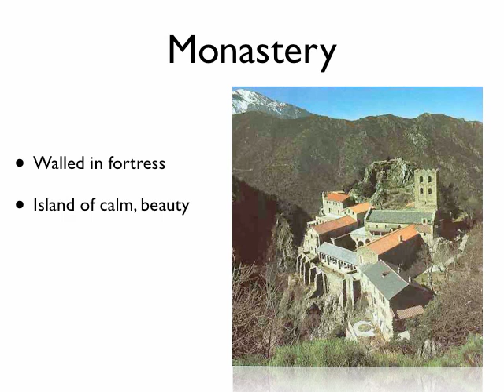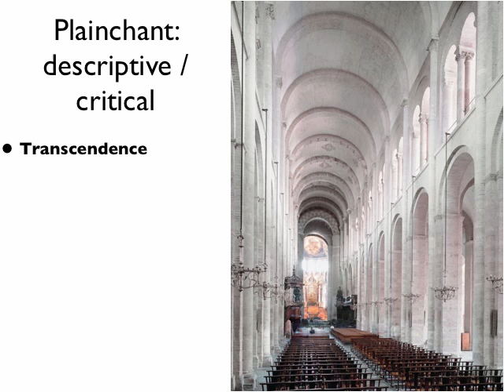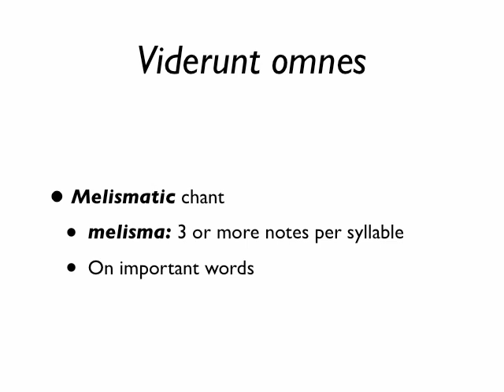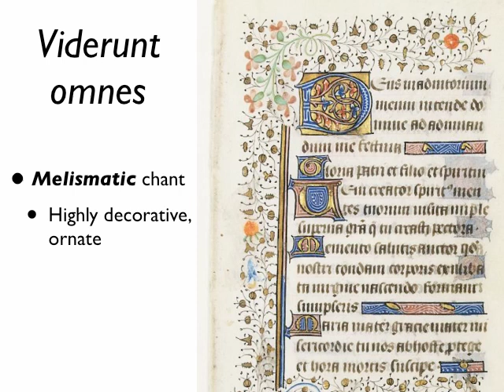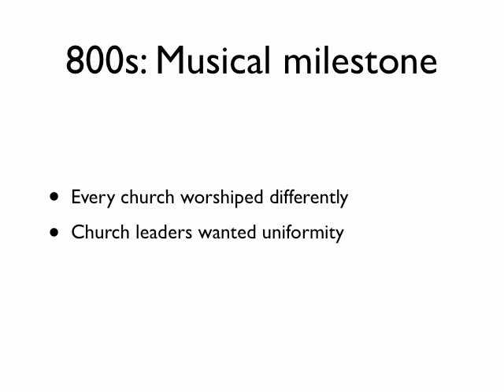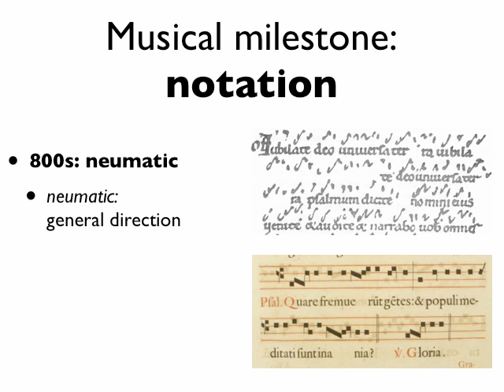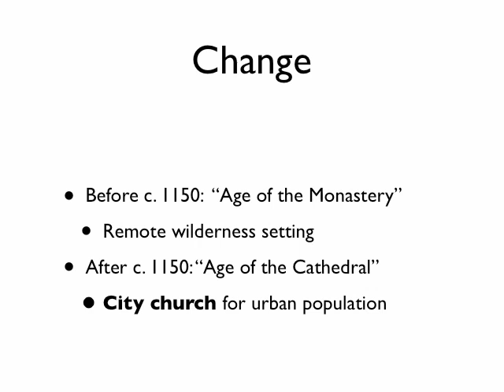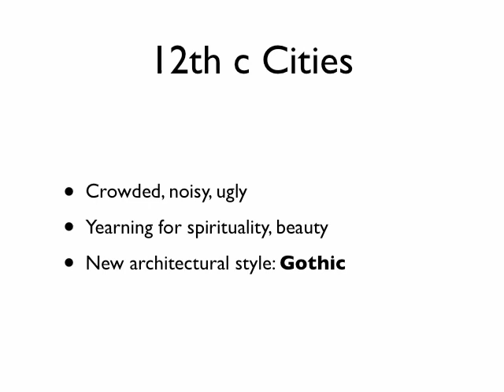100 Summer II Lecture 1 2